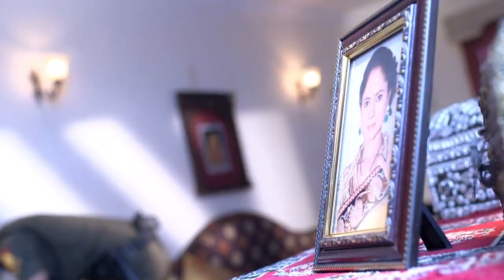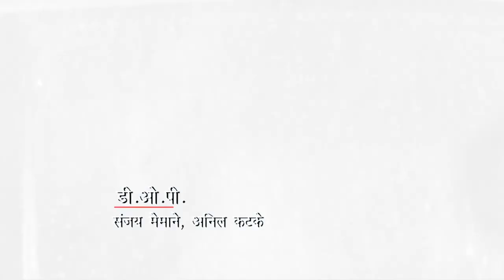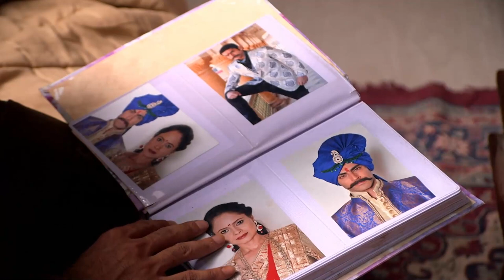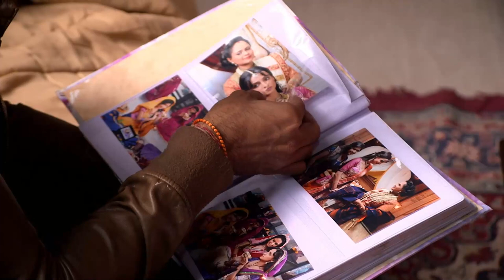Сводка Эпизодов 61-62-63 | Ранграсия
Сводка Эпизодов 61-62-63

Рундра, переживший психологический срыв из-за того, что мать в раннем возрасте ушла из дома, — офицер, увлеченный своей профессией, придающий большое значение дисциплине и придерживающийся строгих правил. Он уже потерял веру в отношения между мужчиной и женщиной, и в его жизни нет места любви и привязанностям. Сравнивая любовь с заклинанием красоты, которого следует избегать, единственная страсть Рундры — его работа.

Паро, сумевшая привлечь своей красотой всех мужчин вокруг, потеряла и мать, и отца в ходе операции, проведенной силовиками много лет назад. Однако, несмотря на все эти негативы, Паро позитивно смотрит на жизнь и живет с верой в то, что однажды она найдет человека, которого полюбит. В отличие от Рундры, она верит в силу любви.

Сериал ”Цвета Страсти” фокусируется на событиях, которые развиваются, когда крестьянская девушка Паро (Саная Ирани) и пограничник Рудра (Ашихс Шарма) встречают друг друга спустя 15 лет, и их чувства любви и ненависти распыляются. 15 лет назад автобус, в котором находилась маленькая девочка Паро с родителями, подвергся нападению пограничников. Родители Паро погибли на глазах в этой кровавой бойне, как и многие другие. Тем временем в автобусе появляется мальчик. Это Рудра. Паро и Рудра впервые встречаются в этом автобусе. Конечно, это не очень приятная встреча. Прошло 15 лет после этой страшной бойни. Паро теперь красивая молодая девушка, которая выросла и расцвела. А Рудра стал красивым офицером пограничных войск.

Оригинальное Название: Rangrasiya
Жанр Сериала: Романтический
Режиссер: Сидхарт Сенгупта
В ролях: Ашиеш Шарма, Саная Ирани, Садия Сиддики, Калипрасад Мукерджи, Падам Бхола